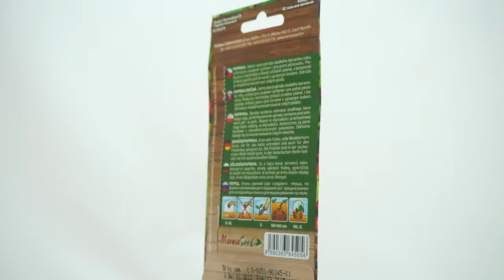Paprika beraní roh Artist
Paprika beraní roh, doba výsadby únor až březen. Balení obsahuje 50 semen.